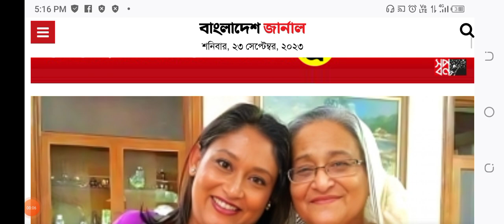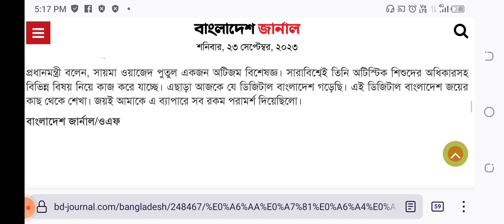অবশেষে পুতুলের রাজনীতিতে আসা নিয়ে যা জানালেন প্রধানমন্ত্রী | primeminister Sheikh hasina| Putul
পুতুলের রাজনীতিতে আসা নিয়ে যা জানালেন প্রধানমন্ত্রী

পুতুলের রাজনীতিতে আসা নিয়ে যা জানালেন প্রধানমন্ত্রী। ছবি: সংগৃহীত

প্রধানমন্ত্রী কন্যা সায়মা ওয়াজেদ পুতুলকে দেশে বিদেশে সার্বক্ষণিক প্রধানমন্ত্রীর সঙ্গে দেখা যায়। অনেকে মনে করছেন প্রধানমন্ত্রী তাকে রাজনীতির অনেক বিষয় শেখাচ্ছেন। তবে প্রধানমন্ত্রী শেখ হাসিনা বলেছেন পুতুলের রাজনীতিতে আসার সম্ভাবনা খুবই কম।

|আরও খবর

নিউইয়র্কে দাঁড়িয়ে কাউন্টার নিষেধাজ্ঞার হুঁশিয়ারি প্রধানমন্ত্রীর

যুদ্ধের পথ পরিহার করে শান্তির জন্য কাজ করুন: জাতিসংঘে প্রধানমন্ত্রী

নির্বাচন বানচালের চেষ্টা হলে বাংলাদেশও নিষেধাজ্ঞা দেবে: প্রধানমন্ত্রী

শুক্রবার (২২ সেপ্টেম্বর) যুক্তরাষ্ট্রে বাংলাদেশের জাতিসংঘ স্থায়ী মিশনে আয়োজিত এক সংবাদ সম্মেলনে তিনি এ কথা বলেন।

আওয়ামী লীগের পরবর্তী নেতৃত্বে সায়মা ওয়াজেদ পুতুল দলের নেতৃত্বে আসছেন কিনা সাংবাদিকদের এমন প্রশ্নের প্রধানমন্ত্রী বলেন, তার নেতৃত্বে আসার সম্ভাবনা খুবই কম। ভবিষ্যতে কে নেতৃত্বে আসবে সেটা বাংলাদেশের জনগণ ঠিক করবে আর আমার দল। ছেলে মেয়েকে শিক্ষা দিয়েছি। তাদের শিক্ষাটাই একমাত্র সম্পদ। তাদেরকে বলেছি যে শিক্ষা দিয়েছি সে শিক্ষা অনুযায়ী দেশের কল্যাণে কাজ করতে।